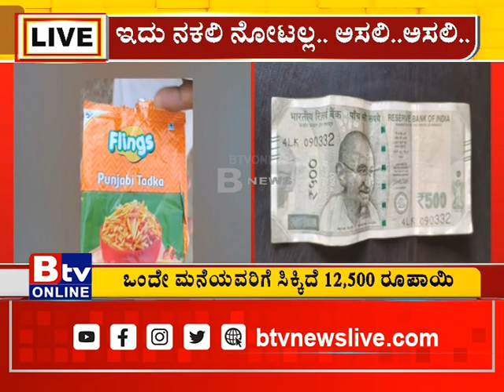ಕುರ್ಕುರೆ ಪ್ರಿಯರೇ ಈ ಸುದ್ದಿ ನೋಡಿ.. ಕುರ್ಕುರೆ ಖರೀದಿಸೋ ಮುನ್ನ ಒಮ್ಮೆ ನೋಡಿ..!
Btv News Kannada :ಕುರ್ಕುರೆ ಪ್ರಿಯರೇ ಈ ಸುದ್ದಿ ನೋಡಿ.. ಕುರ್ಕುರೆ ಖರೀದಿಸೋ ಮುನ್ನ ಒಮ್ಮೆ ನೋಡಿ..!